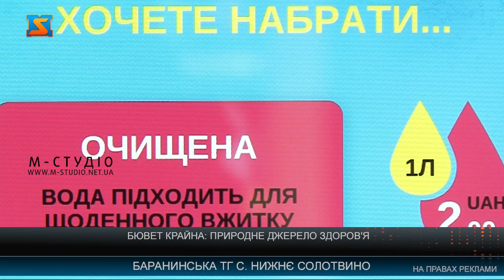Бювет Крайна: природне джерело здоров'я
Бювет з природньою, так званою, дикою водою відкрили на виробництві Крайна. Це у селі Нижнє солотвино, 55А на Ужгородщині. Відтепер цілодобово якісна вода доступна для всіх бажаючих у сучасному бюветі з облаштованою територією поруч і у гарній гірській локації. Насолодитися смаком справжньої дикої води Закарпаття та ще й на місці витоку з джерела відтепер можна цілодобово у бюветі. Його облаштували прямо на виробництві Крайна у селі Нижнє Солотвино на Ужгородщині. Унікальність бювету в тому, що вода надходить сюди прямо зі скважини. З глибини майже сотні метрів проходить крізь шари вулканічних порід і виходить на поверхню під власним тиском. Таке екологічне видобування й забезпечує збереження усіх її корисних властивостей. Вода завдяки такому складу корисна для здоров’я, довго зберігається, не втрачаючи  властивостей. На відміну від відкритих необлаштованих джерел, де можуть бути різні домішки. Про які люди і не здогадуються, бо не  перевіряють. Тут вода стовідсотково безпечна, адже її якість фахівці лабораторії контролюють щодня! А умови направду зручні: сучасний бювет, хороша дорога, стоянка та гарна локація з гірськими краєвидами та свіжим повітрям. Ще й у доступі 24 на 7. Чим не привід завітати, гарно і з користю провести час?